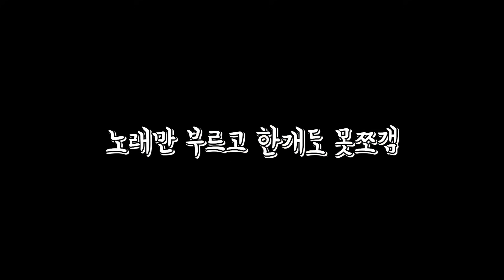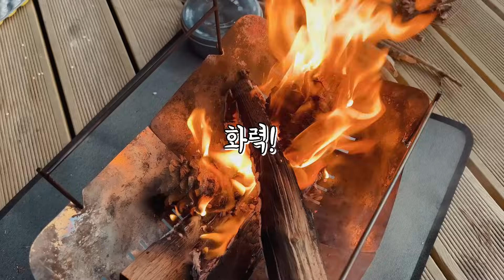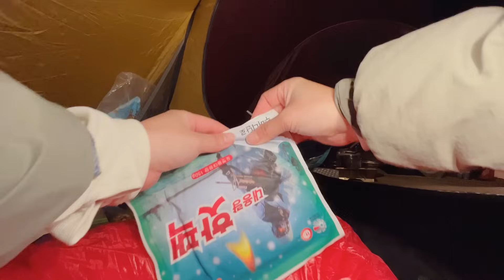너무 울어서 눈이 퉁퉁 부었네? 이런짓 하면 꼬~소해🌰🥜 | 메모리카드 안가져옴 | 자작랜턴걸이 | 생선구이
또하이🤍
고소한 잣 냄새가 잔뜩 풍기는 곳에서 힐링하구 와또요!!
최애 캠핑장이 또 생겨서 기부니가 조쿠만❤️

사용장비⬇️

텐트 - 노르디스크 오프랜드LW
화로대 - 펌핑라이프
랜턴 - 루메나M3
바토닝나이프 -콜드스틸 SRK

✔촬영 - 신또 iphone13 pro
✔편집 - 또PD (유부남)